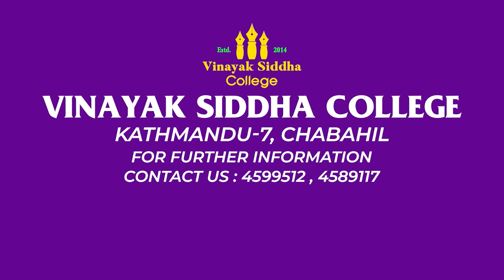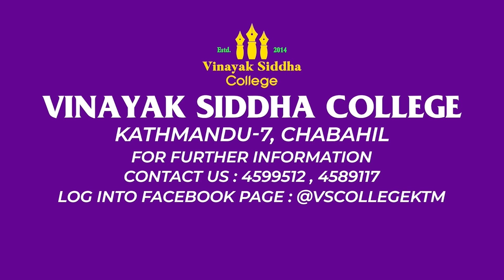Pushpa & Group || Welcome & Felicitation Programme - 2079 || Vinayak Siddha College || Chabahil